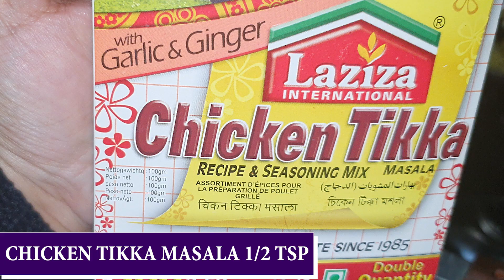Chicken Tikka Burger I Chicken Burger I Burger Recipe I Spicy Chicken Burger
Mouth Watering Burger Recipe.